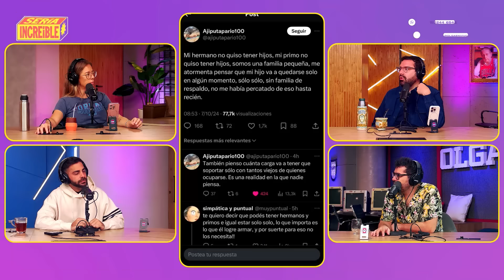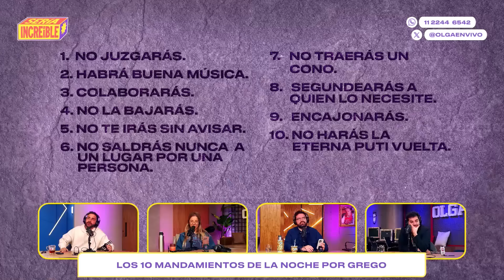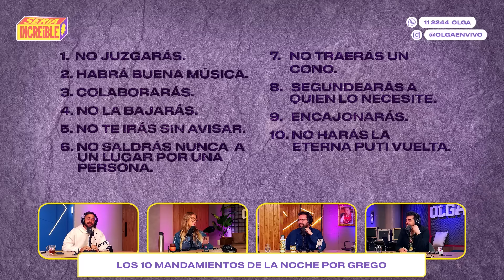Los MANDAMIENTOS de la NOCHE | Sería Increíble | COMPLETO 8/10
Hubo despedida de Gerito pero fue con todo: Sus 10 mandamientos de la noche y un gran debate gran sobre el envejecimiento y el cuidado de las personas mayores. Además, tuvimos la visita de Diego Molina e Ignacio Comisso de Conducción a Conciencia, con quienes repasamos la tragedia de ECOS.

00:00 El secreto del lavarropas de Homero
10:00 Se despide Grego
15:00 Cuidado de personas mayores
51:00 ERUCTOS
1:00:00 Los mandamientos de la noche
1:28:10 Lo veo y lo quiero
1:38:00 La tragedia de ECOS